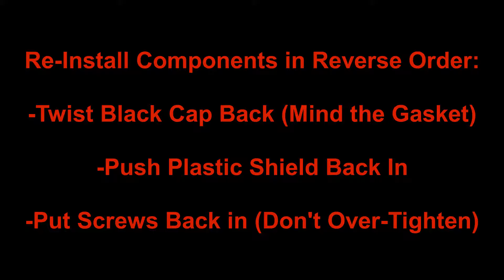Replacing Headlights 2014-2020 Jeep Cherokee (30 Seconds)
The low beam and brights are the same bulb in the 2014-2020 jeep Cherokee
Please research which bulbs to buy carefully
Don't get those super bright ones that blind other drivers